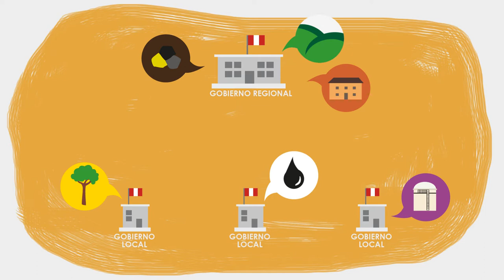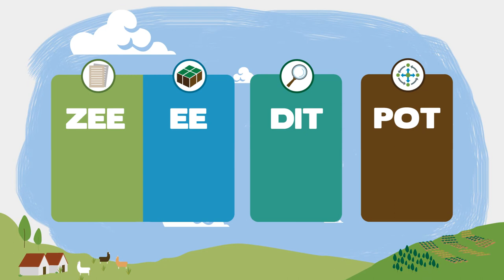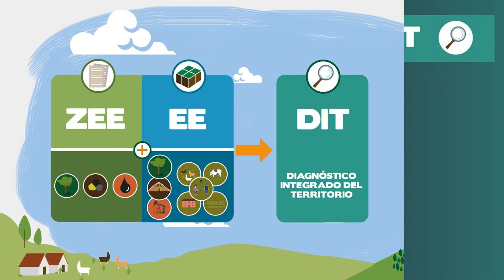ordenamiento territorial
Proceso de Ordenamiento Territorial